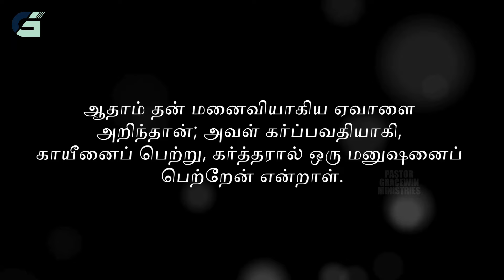T47 - "SEX" எதற்காக (5 காரணங்கள்) | Marriage - XI | ‪@pastorgracewintamil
Use the link below to follow PETRA WORSHIP CENTRE (Tamil Sermons):
Our Church Address:
#26, Akshaya Commercial Complex,
3rd floor, Victoria Road, Viveknagar Post, Bangalore 560047

Account name: GRACEWIN
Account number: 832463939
Bank: Indian Bank (Koramangala Branch)
IFSC: IDIB000N084

Text your "NAME" to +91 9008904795 and receive Pastor Gracewin's Daily Devotional Messages on WhatsApp.
Join with us in this midweek service and learn the power of speaking a blessing over everything in your life.
Our Church Address:
3rd floor, Victoria Road, Viveknagar Post, Bangalore 560047

Account name: GRACEWIN
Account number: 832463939